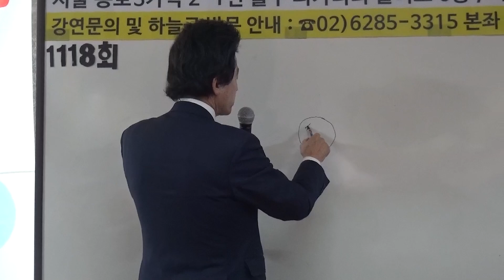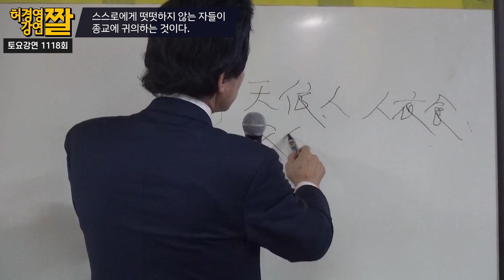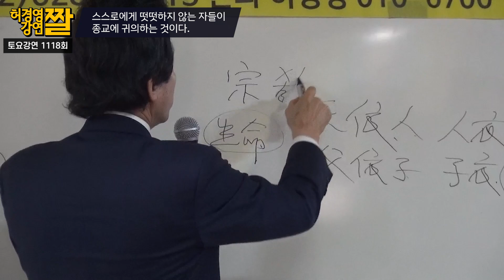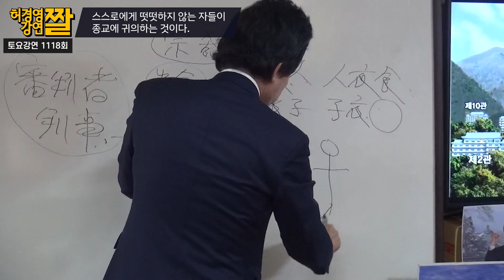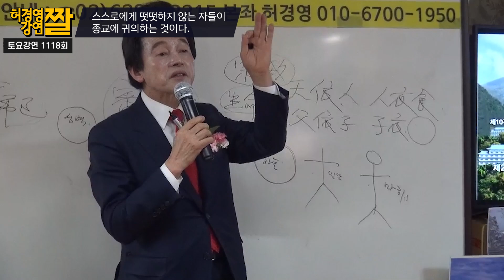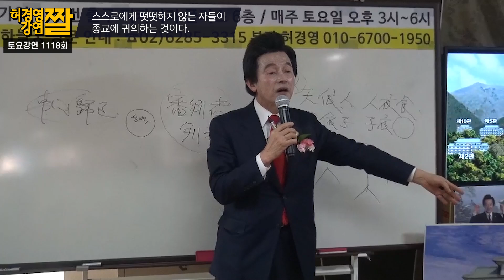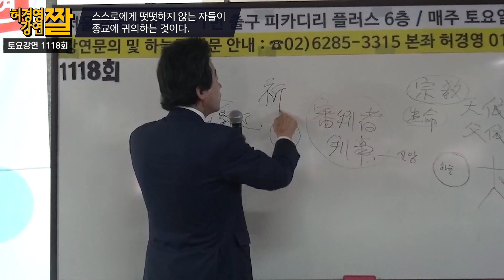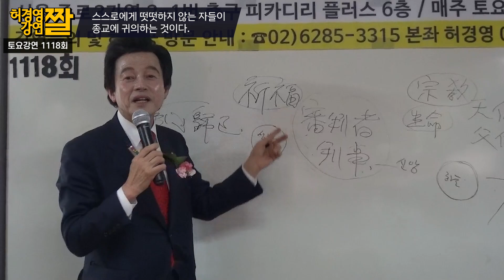인간과 마귀의 차이점 -허경영-